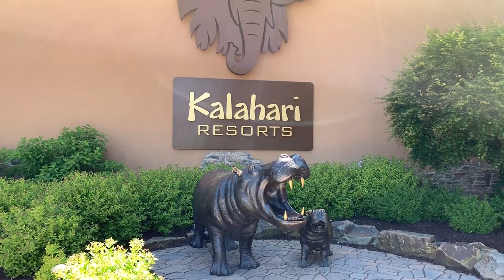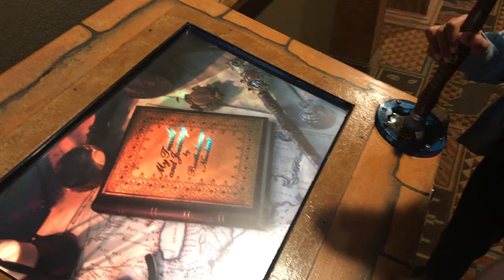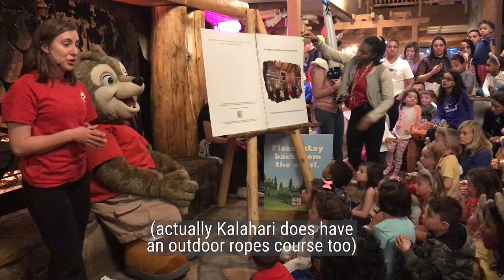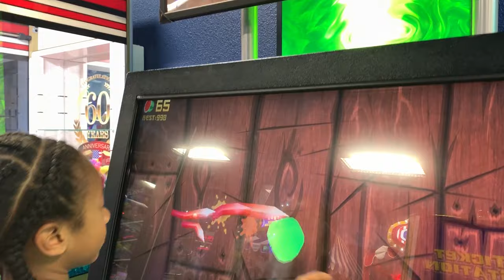Kalahari vs Great Wolf Lodge Poconos Comparison - Kalahari Resort Poconos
Are you trying to decide between taking your kids to Kalahari vs Great Wolf Lodge in the Poconos, Pennsylvania? Then you'll definitely want to watch this video, where I break down the similarities and differences between Kalahari and Great Wolf Lodge, and let you know which one I think is better overall, and which one is better if you have younger kids versus older kids. Choosing a waterpark isn't always easy, so I hope that this video in which I compare water park features of Great Wolf Lodge or Kalahari will give you some info on which is a better fit for your family and your kids.